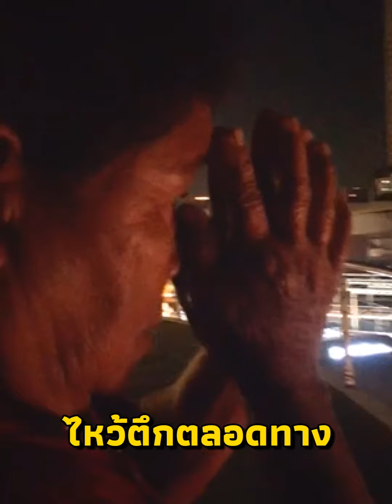ลูกตกใจพาแม่เที่ยว กทม.ครั้งแรก ยกมือไหว้ตึกไม่พัก รู้สาเหตุถึงกับเข้าใจ | Thainews - ไทยนิวส์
หนุ่มทำเซอร์ไพรซ์พาแม่เที่ยว กทม.ครั้งแรก หลังไม่เคยได้ออกไปเที่ยวไหนนาน 60 กว่าปี ถึงกับยิ้มตามแม่ไหว้ตึกไม่พัก...